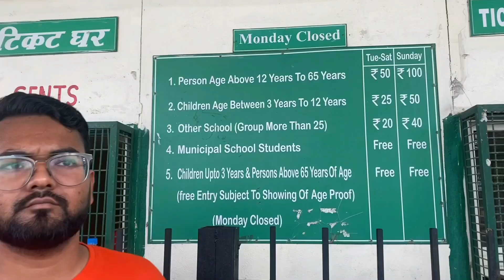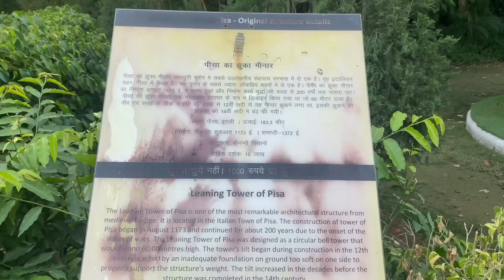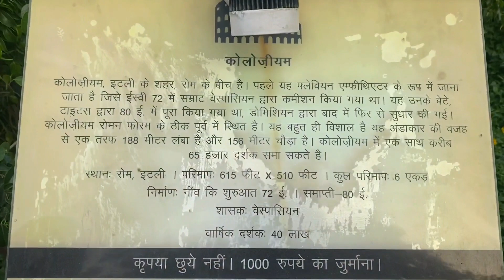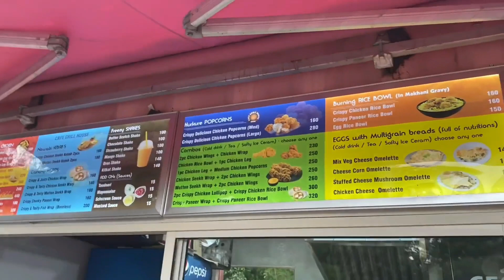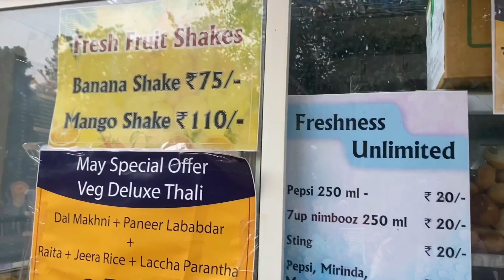Waste to Wonder Park || Best Park In Delhi😍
Hey Everyone ❤️
I'm back again with new another interesting video.Today I'm going Waste to Wonder park to show you 7 wonder of world in Delhi

Park address :- Near Nizamuddin Metro station,Sarai kale Khan,Delhi 110013

Timing:- 11am to 9pm (Monday closed)

In this video,I have shared all information related to tickets, timings, location, closest metro station, parking facilities etc.❤️